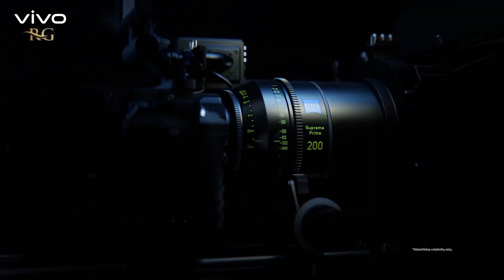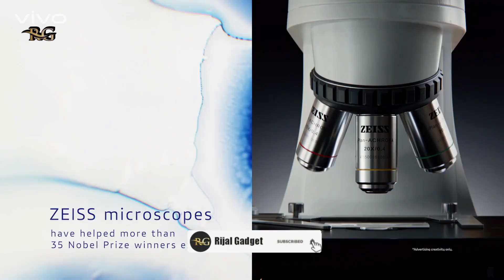Vivo X70 Series 5G - Tipe Keluaran Terbaru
Selagi Menonton Biasakan 👉 LIKE
Setelah Menonton Biasakan 👉 SHARE